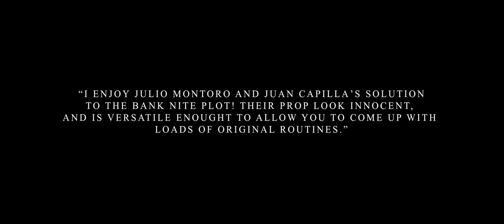MAKE YOUR CHOICE Julio Montoro and Juan Capilla - lepetitmagicien.com